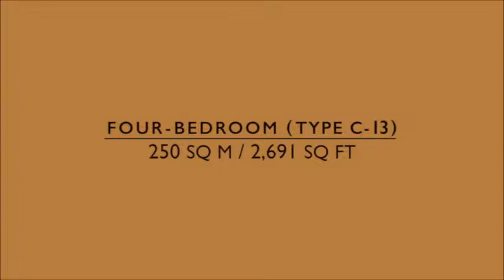Gramercy Park @ Grange Rd District 10..Hotline to Call 9298 6002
TAO MAN 陶满  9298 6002

Gramercy Park is a freehold development located at 57 Grange Road, Singapore 249569, in District 10, minutes away from Orchard MRT Station. Gramercy Park is close to the Orchard Road shopping district and Singapore Botanic Gardens

GRAMERCY PARK @ GRANGE ROAD
Developer : City Developments Limit
Location : 57 Grange Road
District :  10 Tanglin/Holland
Tenure : Freehold
No of Units : 174 unit, 2 Towers, 24 Storey
Site Area : 15,718/169,189 sqf
Expected TOP : June 2016
No of Car Park : 248 (218 + 20 Luxury car + 3 Handicap Lots, 4 Electrical Charging lots, 2 Washing bays, 1 Family lot

Unit Type No of Units Sqf
2 Bedroom+ Study 42 units 1,184-1,292 sqf
3 Bedroom 84 units 1,884 -2,207 sqf
4 Bedroom 44 units 2,562 - 3,132sqf
Penthouse 4 units 5,533 - 7,287sqf